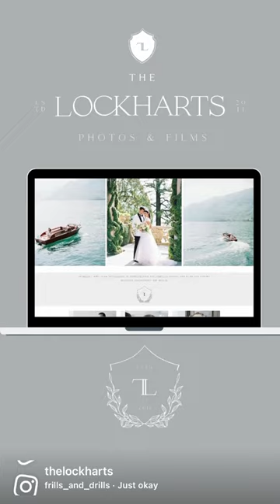Wedding Photographers Website | Photographers Ideas.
Wedding photographers and videographers new website!